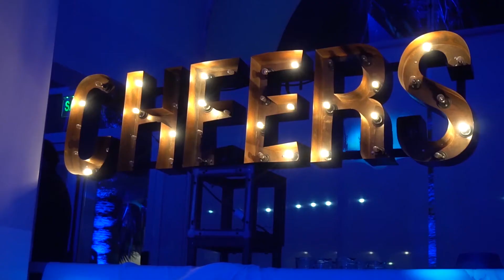Cena de egresados 6to F ENCJA turno tarde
video realizado el 6 de diciembre.
Lugar de la sesion de fotos previa a la cena GOA.
Lugar de la cena de egresados complejo Ex Sussex